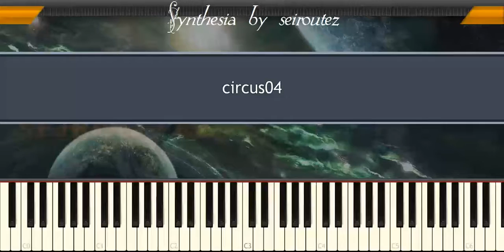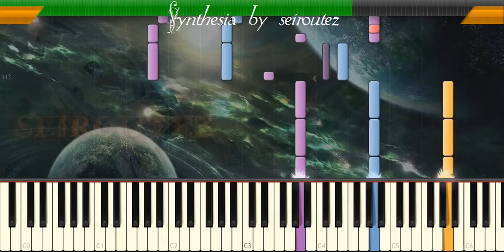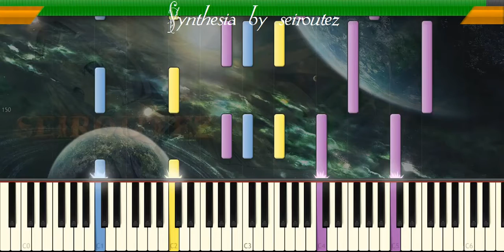[Synthesia][MIDI] circus04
[Synthesia][MIDI]